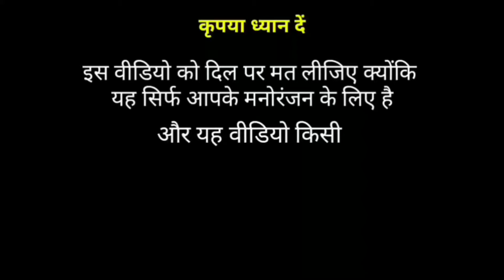Gulzar channiwala new song, Gulzar channiwala vs billu funny call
Bhaiyo jra es video pr apna pyar bharpoor dikhana 🤗🤗🤗